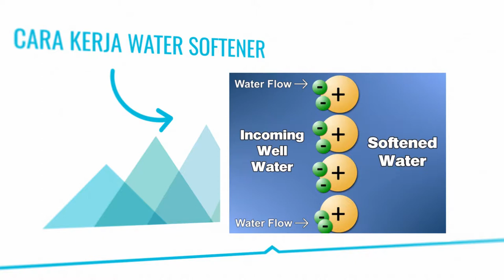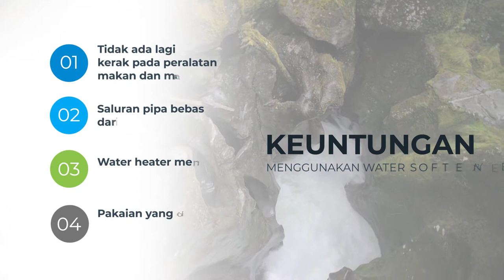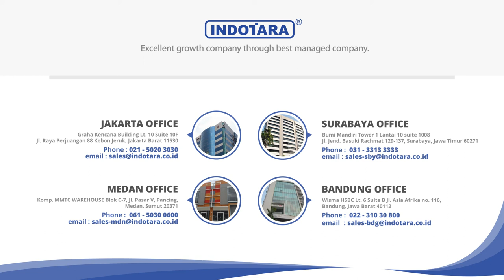WATER SOFTENER FOR INDUSTRIAL - MRS SERIES KUSATSU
JUAL WATER SOFTENER, HARGA WATER SOFTENER | Kusatsu Water Softener adalah alat merubah air yang bersifat keras (Hard Water) menjadi Air Lunak (Soft Water), fungsi dari water softener sendiri adalah menurunkan tingkat konsentrasi kalsium, Magnesium, dan ion lainnya yang mempunyai sifat Hard Water, salah satu efek dari penggunaan Hard Water adalah timbulnya Limescale berupa kerak putih yang biasa dijumpai pada pipa atau peralatan air lainnya, dengan menggunakan alat in air yang dihasilkan akan sangat aman untuk digunakan.

DISTRIBUTOR WATER SOFTENER, PENJERNIH AIR | Kusatsu Water Softener bisa menjadi Investasi jangka panjang untuk anda dan keluarga sehingga terbebas dari dampak yang dapat terjadi karena air yang digunakan memiliki tingkat kesadahan yang tinggi, Kusatsu Water Softener menggunakan membrane sheet 'TORAY' made in JAPAN untuk hasil pemurnian air yang maksimal dan layak konsumsi.

Untuk Informasi lebih lanjut, hubungi kami di :

Headquarter :
PT. INDOTARA PERSADA
50/F, Menara BCA Grand Indonesia

Indotara Showroom :
GRAHA INDOTARA

Singapore Office :
3 Temasek Avenue
Singapore - 039190